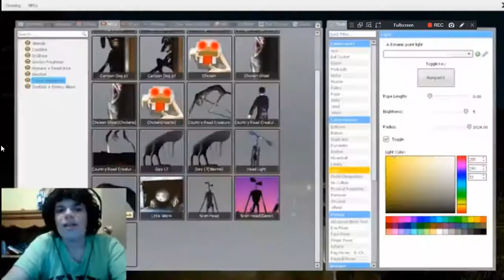Comedy w the Stevensons 1-4 Highschool News Report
Daniel and Josh decide to join the Albany Highschool "News report" afterschool activity.

vvvvvvvvvvvvvvvvvvvvvvvvvvvvvvv CREDITS HERE vvvvvvvvvvvvvvvvvvvvvvvvvvvvvvvvvv

Created & edited by:      Thomas Newcomb

Sources:    GMod      Bandicam     Bandicut      Canva

Cast: Dennis Stevenson. Eric
Judy Stevenson. Allison
Daniel Stevenson. Thomas Newcomb
Joshua Stevenson. Thomas Newcomb
Stephanie Stevenson. Brenda
Victoria Stevenson. Susan
Andrew. Dave
Tim Petron. James
William Crawford. Steven
Linda. Catherine
Jane. Veena
Mr Eric Albany. Eric
Mr Eric Fenton. Eric
Scott Heath. Eric

                         GoAnimate News
                         MK8DX Online